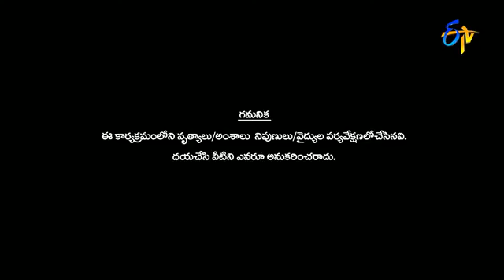Mother Songs Emotional Dance Performance By Piyush And Ankita | Dhee Jodi | ETV